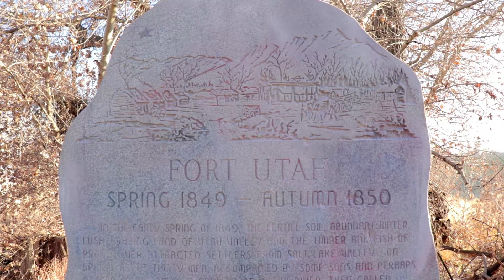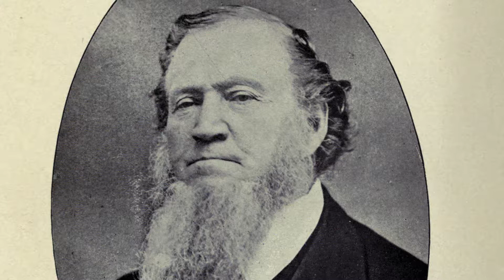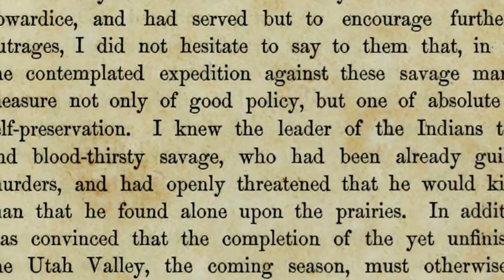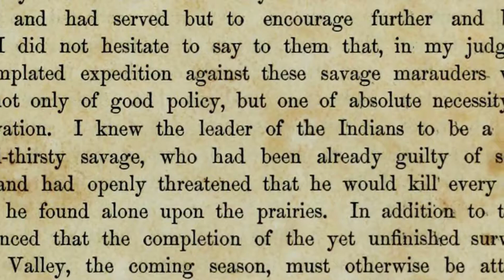(rough cut) The Story of the Battle of Fort Utah - the massacre on the Provo River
Please note: this is the unfinished, first draft. It is still a work in progress at and some point in the near future we hope to release a polished version.

Rough cut of a short documentary made for a Native American history class at Brigham Young University in Fall semester 2017.

Infinite thanks to Forrest Cuch of the Ute Nation, LaVay Sandman Talk of BYU's Multicultural Services, Dr. Jay Buckley of BYU's Department of History, and D. Robert Carter who provided interviews and support for this project.